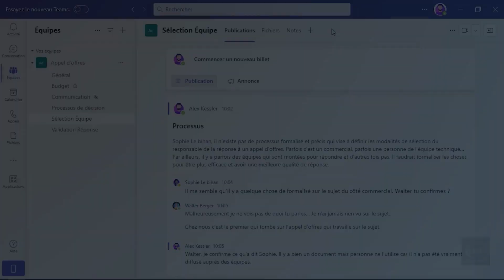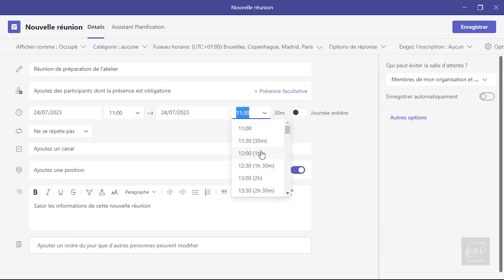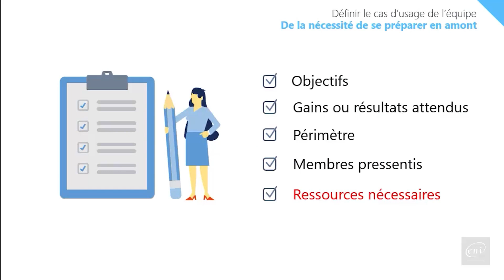Teams - Travailler en équipe avec Office 365 (v3)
Formation en ligne avec ou sans tutorat